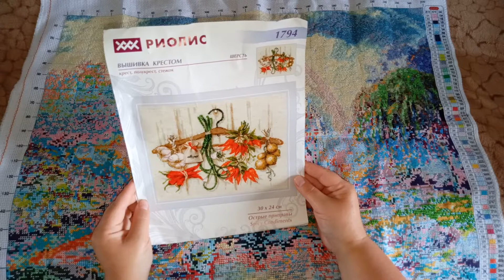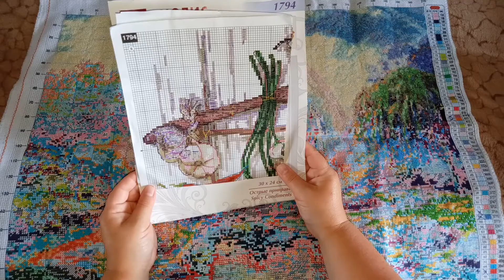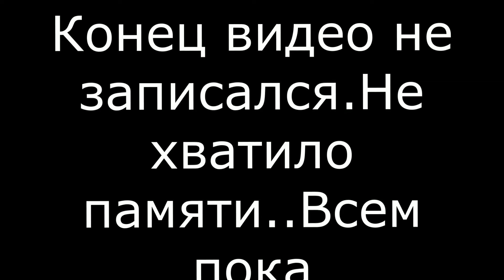КАКИЕ ВЫШИВКИ ПРИВЕЗЛА С ОТПУСКА ИЗ ДЕРЕВНИ. МОИ ПРОЦЕССЫ ЛЕТА.вышивкакрестиком#